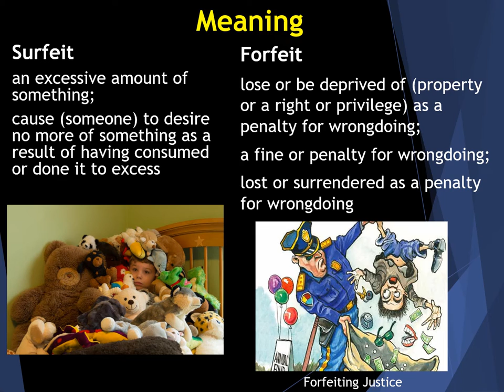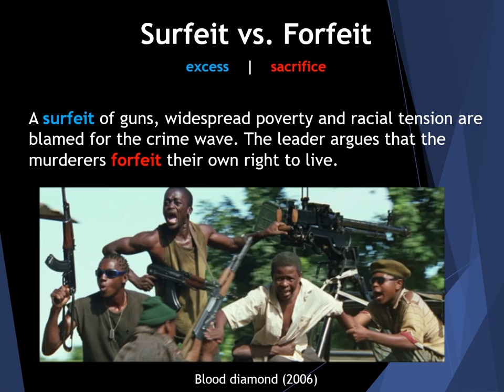Surfeit Meaning | Forfeit Meaning | confusing GRE words with images | gre vocabulary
No more confusion between Surfeit and Forfeit. Meanings and sentences of these GRE words are described with images.

Surfeit: an excessive amount of something; cause (someone) to desire no more of something as a result of having consumed or done it to excess
[There was no such thing as a surfeit of shopping for Nancy, she could stay at the outlet stores from opening to closing time.]

Forfeit: lose or be deprived of (property or a right or privilege) as a penalty for wrongdoing; a fine or penalty for wrongdoing; lost or surrendered as a penalty for wrongdoing
[Those, unable to meet their taxes, were liable to forfeit their estates.]

- Over-use of subtle form of bullying in the early days has led to a surfeit of caution by your fellows ever since. If you continue teasing others like that, you'll forfeit the good opinion of your friends soon.
- A surfeit of guns, widespread poverty and racial tension are blamed for the crime wave. The leader argues that the murderers forfeit their own right to live.